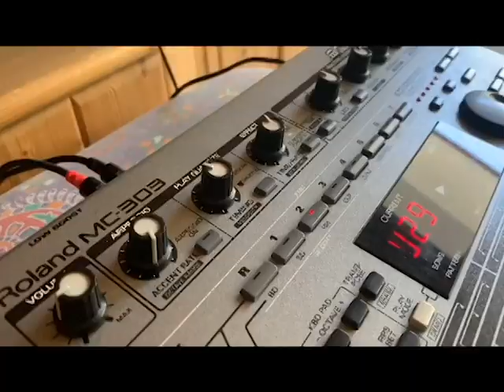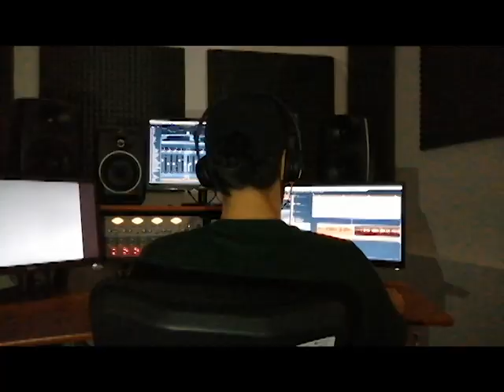Kiov & Sola MC ft. Jump (prod. Tombino|Nation) - CURR' (STREET VIDEO)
Produced by TOMBINO NATION at Tombino Beat Factory

Recorded at Eremo Studio - Bisaccia (AV)

Editing, Mixing and Mastering by Simone De Vito

Video recorded at Bisaccia and Zermatt by Andrea D'Alessandro, Daniele Giampaolo and Anita Lüthi

Video edit by Fabio Ragazzo

Support the Hip Hop of